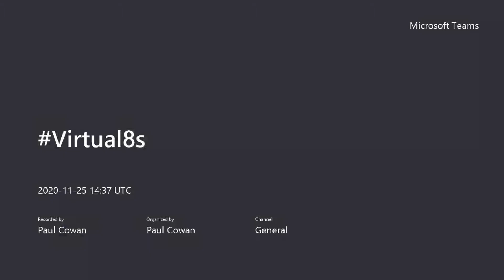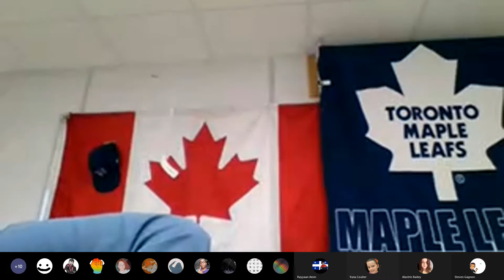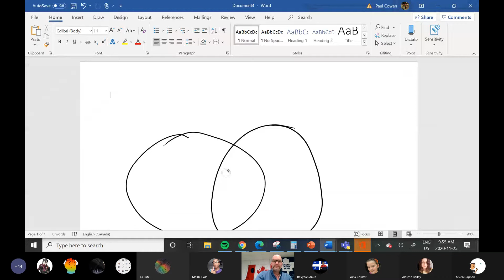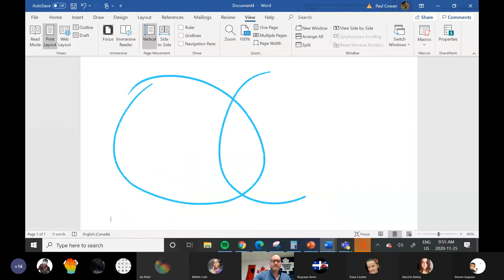I Have a Dream vs The Ballot or the Bullet